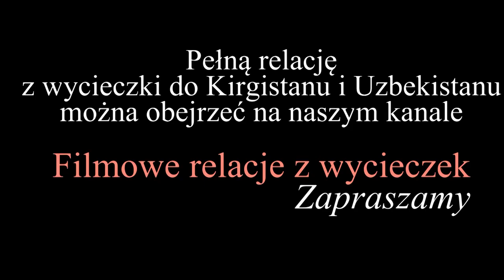Kirgistan - Park Narodowy Ala Archa (subtitles POL, ENG)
Park Narodowy Ala Archa leży w Górach Kirgiskich w odległości ok. 40 km od stolicy Kirgistanu - Biszkeku. Archa to lokalna nazwa jałowca górskiego.